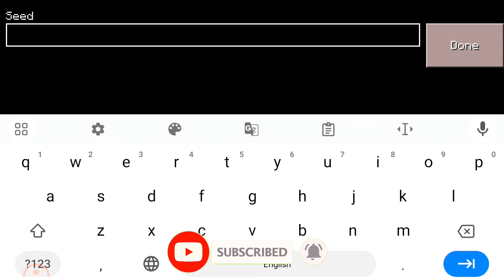Minicraft New And portal seed 2024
Minicraft
Minicraft seed
Minecraft seed
Minecraft seeds
Minicraft seeds